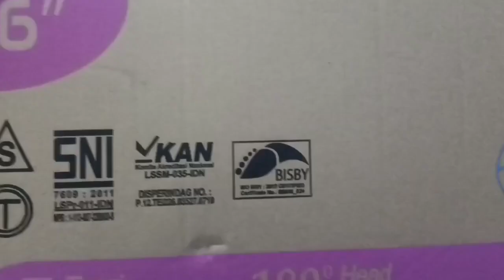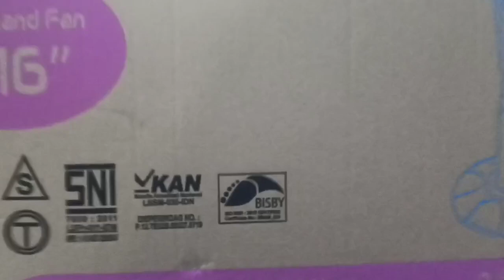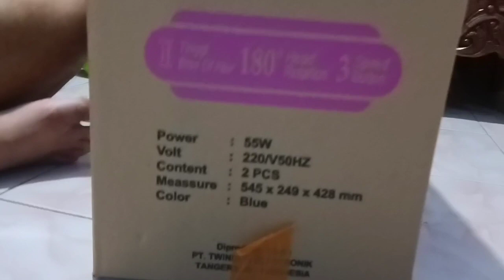unboxing dan tutorial merakit kipas angin stand fan merk kavolux termurah di dunia cuma seratus ribu